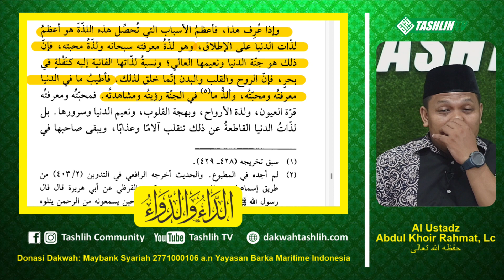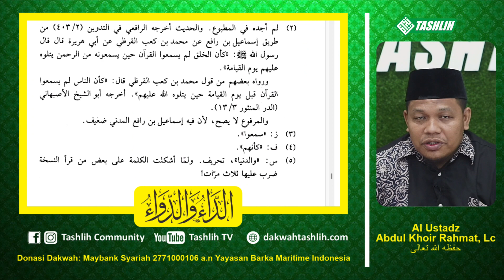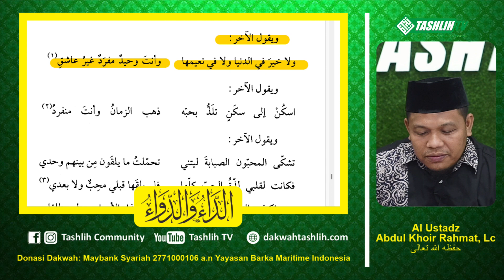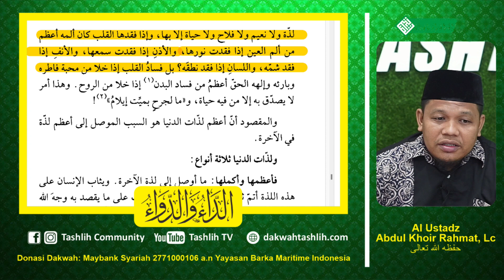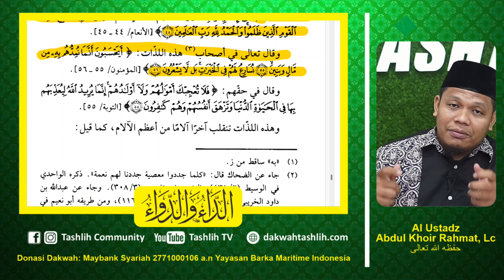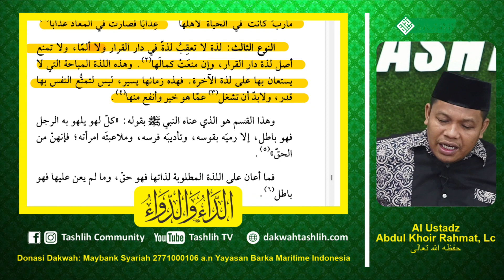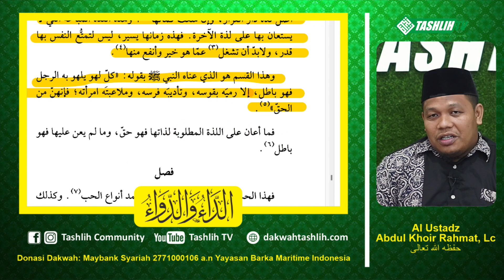TIGA JENIS KELEZATAN DI DUNIA | Kajian Ad Daa'u wa Ad Dawaa'u Eps 92